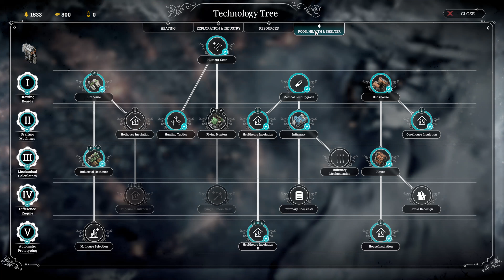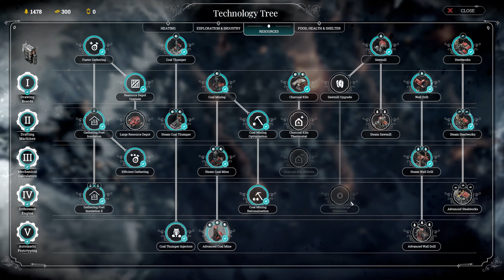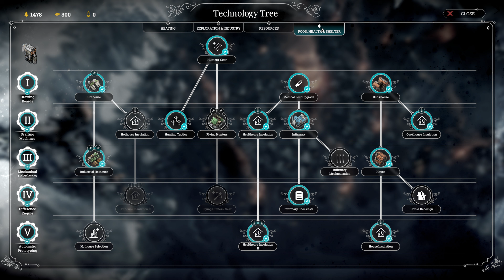Frostpunk [ไทย] : 7 : END ภายุลูกสุดท้าย